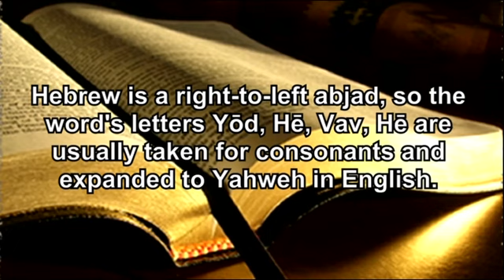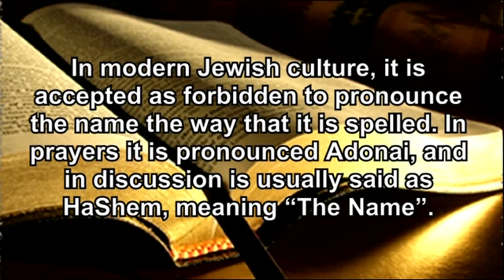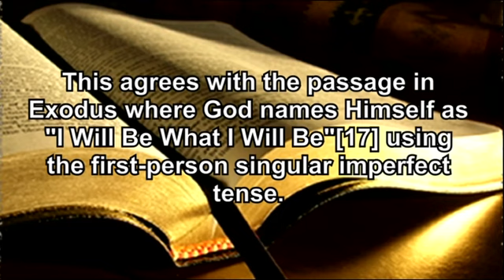moses what is your name 8252018